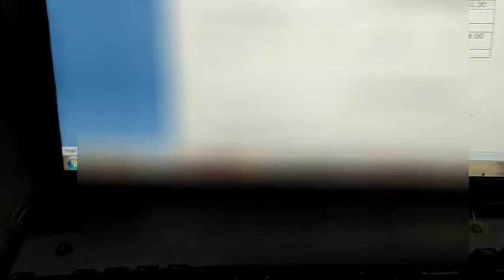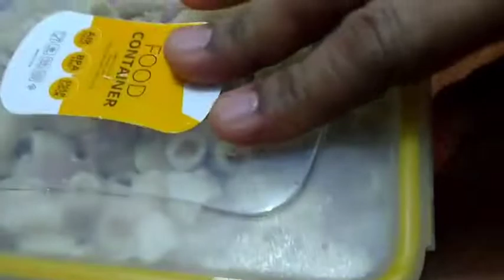A day in my life as working mommy/olivia staines